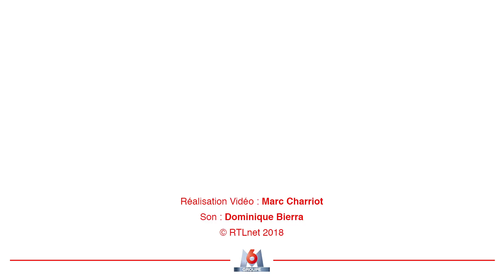La basket du futur se trouve à Berlin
À quoi vont servir ces baskets high-tech ? Elles plaisent déjà beaucoup à Caroline Diament.

Retrouvez les vidéos des meilleurs moments des Grosses Têtes de Laurent Ruquier sur RTL ! Et chaque jour de 16h à 18h sur RTL et RTL.fr.